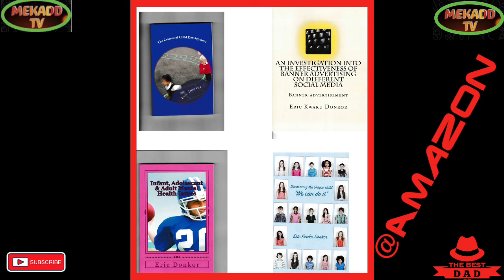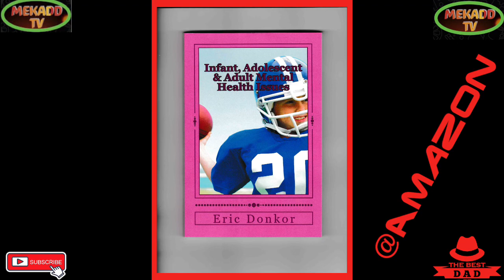news vlogging UNITED NATION 2022 CONFERENCE SPEECH BY HIS EXCELLENCY NANA AKUFFO-ADDO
UNITED NATION 2022 CONFERENCE SPEECH BY HIS EXCELLENCY NANA AKUFFO-ADDO